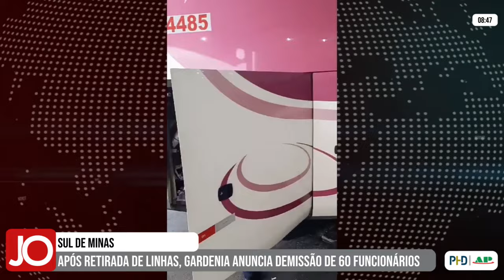APÓS RETIRADA DE LINHAS, GARDENIA ANUNCIA DEMISSÃO DE 60 FUNCIONÁRIOS SUL E SUDOESTE DE MINAS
| REGIÃO |

Sessenta funcionários da Gardênia foram demitidos no sul de Minas. A empresa afirma que o motivo dos desligamentos é a retirada temporária das linhas intermunicipais da empresa. O anúncio foi feito em uma reunião com os trabalhadores em Pouso Alegre. Acompanhe as informações e a justificativa do advogado da empresa: